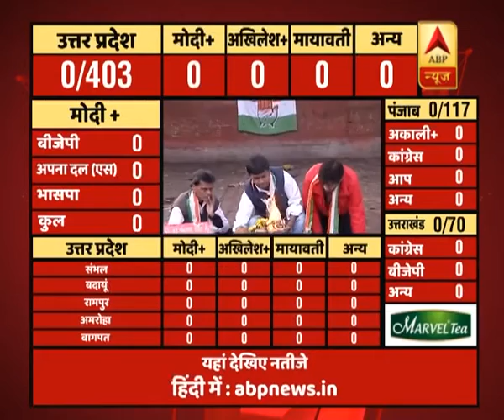Cong supporters are doing havan in Delhi, want Dimple Yadav as UP CM